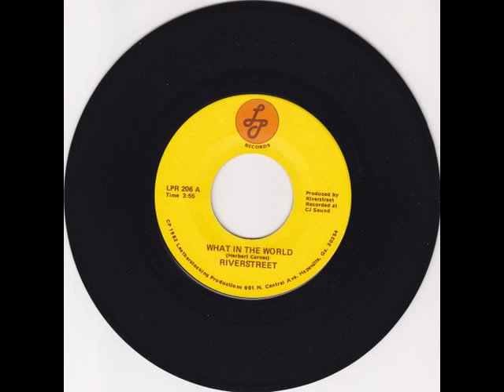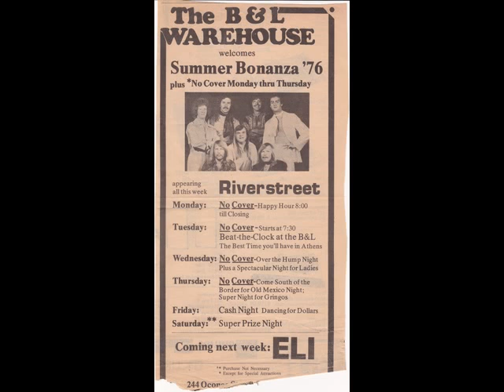Riverstreet Commodore's Brick House, Bad Company's Young Blood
Riverstreet 1977-78 Gainesville Jr. College